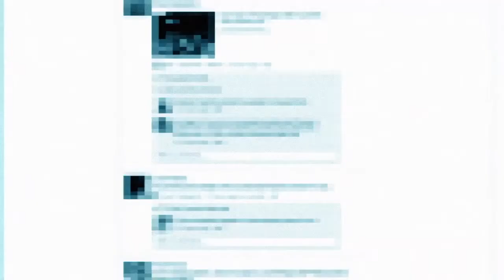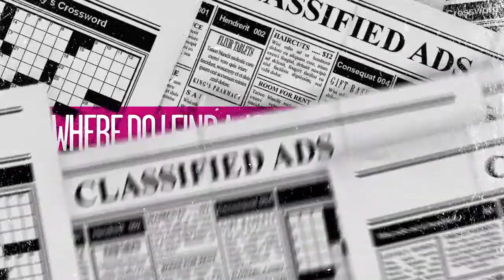Mobile Year in Review 2011 YouTube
Um dos vídeos que são apresentados no decorres do eventos da SISNEMA.